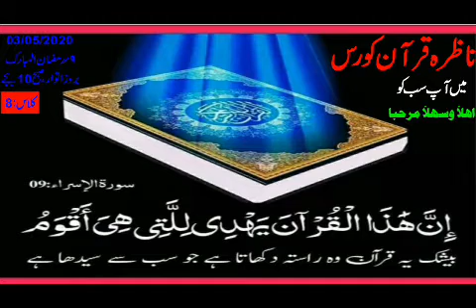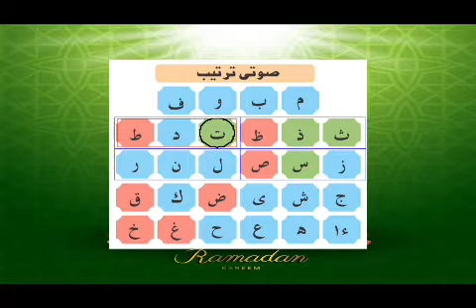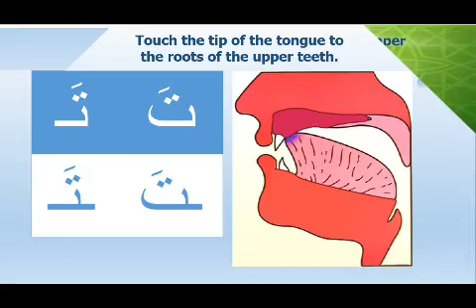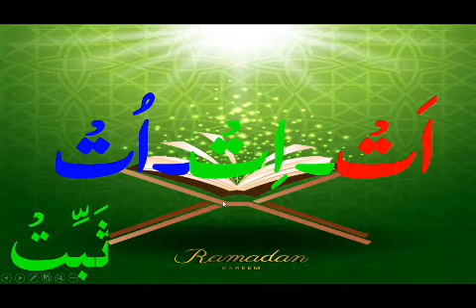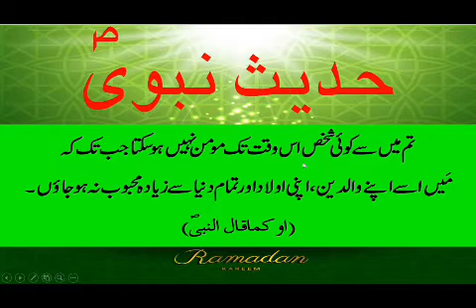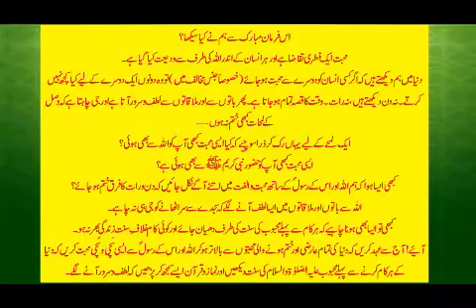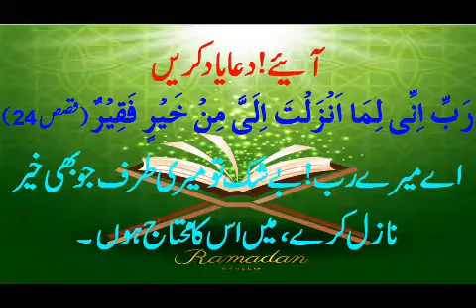Tajweed O Nazra I Class 08 I ت I Pakistan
SaffiOnline started these classes to read the Qur'an in an easy and correct way. We hope that after reading these 25 classes on the first of Ramadan on April 25, 2020, you will understand whether we were reading the Qur'an correctly or our mother. Or keep pronouncing in Urdu accent.